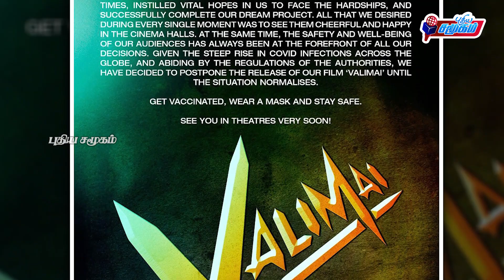அஜித் ரசிகர்களை ஏமாற்றிய பொங்கல் | கொரோனா தொற்றால் வெளியீட்டை ஒத்திவைத்த படக்குழு |Ajith | Valimai